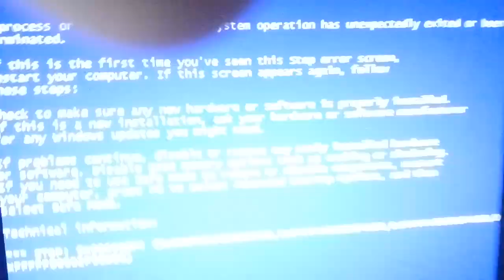Nobody has BSOD